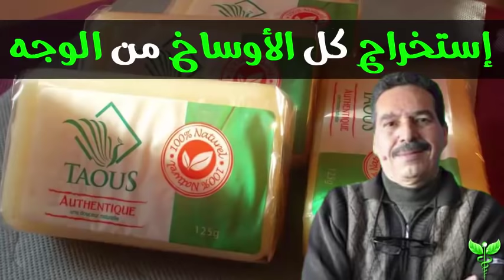إستخراج كل الأوساخ من الوجه بكل سهولة بهذا الصابون فقط! ⚕️ الدكتور جمال الصقلي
بزلافة ديال الكوك و 2 موزات ديري ألذ حلوى تضاهي البسكويت الصناعي! بدون سكر و لا دقيق أبيض و لا خميرة

Healthy Brownies! براونيز و مافين صحي بدون دقيق و لا سكر و لا زبدة و لا زيت و لا خميرة كيميائية

كوكيز صحي و رخيص بدون دقيق و لا سكر و لا زبدة و لا زيت, خلطيه بالفرشيط و ديريه فالفرن و ها هو وجد

بديل الحليب و الزيت الرومي الصحي و اللذيذ و يمكنك صناعته في البيت!لن تتخلى عنه بعد هذا الفيديو!

▽ نريد ان يصل هذا المقطع لأكبر عدد ممكن من الناس جزاكم الله خيرا▽

✔ ضع اعجابك
✔ شارك مع اصدقائك

و شكرا